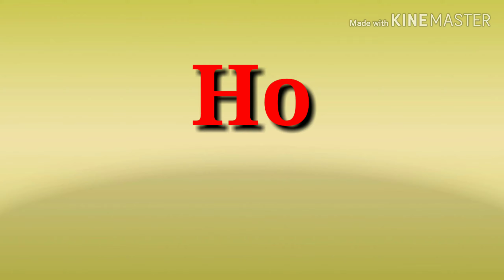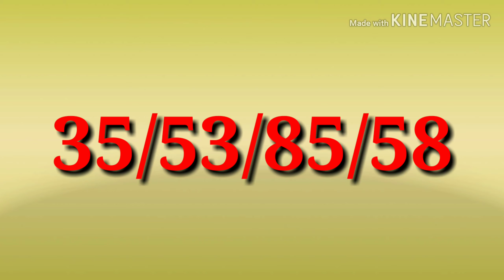01-04-2019 Shillong Teer hit House Ending and common Number 100% success